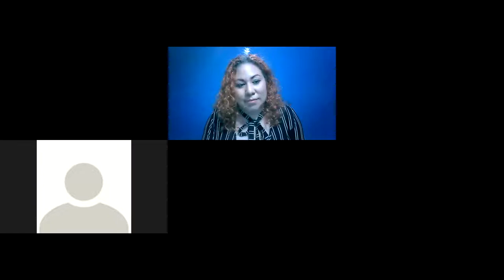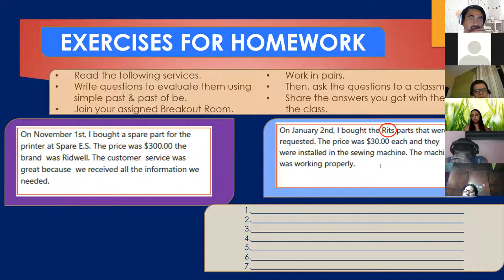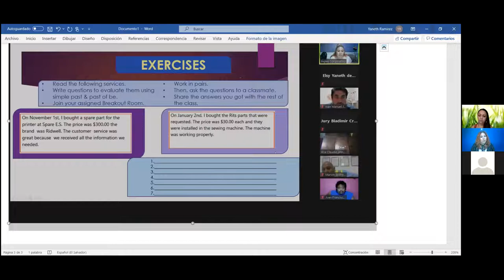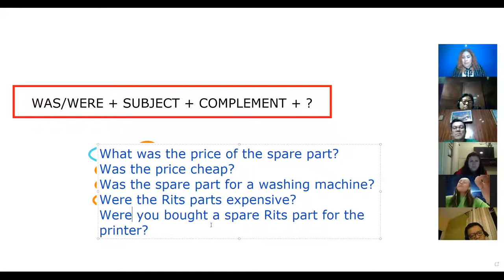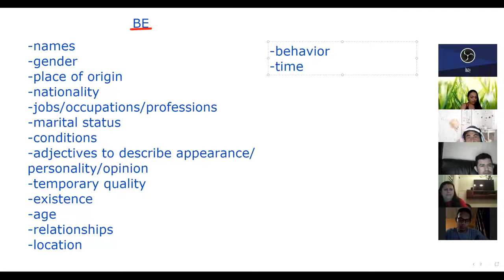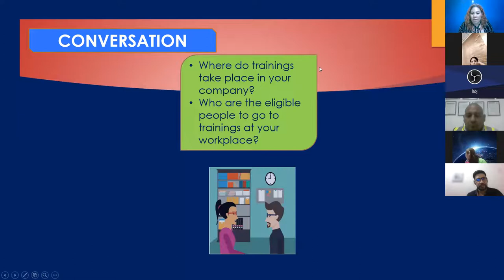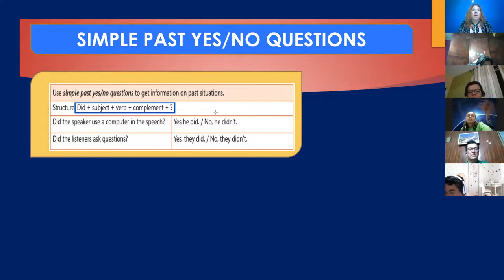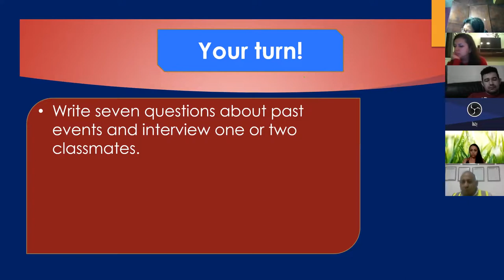Ingles Corporativo- Videoconferencia #18 How to use the verb be in the past